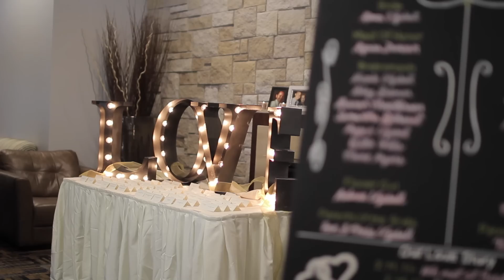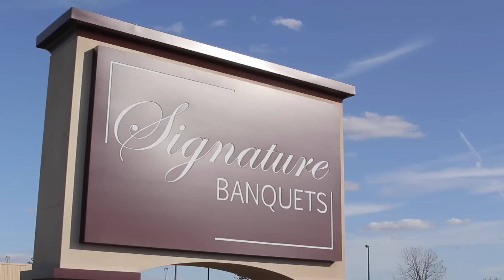Signature Banquets - Lowell, Indiana